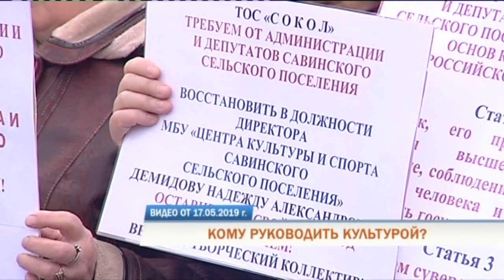Краевой минкульт разбирается в конфликте вокруг Савинского ДК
Возвращать ли Надежду? Будут думать. В Пермском районе побывала рабочая группа минкульта Пермского края. Визит был связан с ситуацией в савинском доме культуры, где со скандалом сменился руководитель. Встреча прошла в библиотеке деревни Ванюки с участием местных жителей, бывшего и нынешнего директоров ДК, и главы Савинского сельского поселения. По словам экс-руководителя культурного учреждения, ей пришлось опровергать некоторые факты.